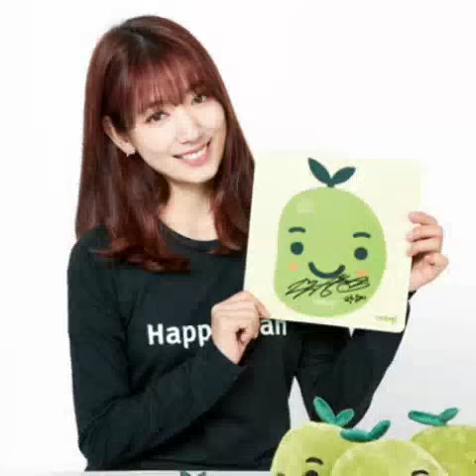Parkshinhye Feat Jung Yup [ That Love ]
Jennifer Gerasta